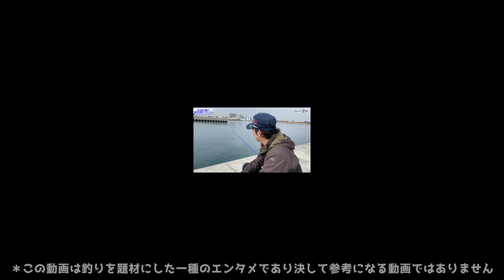知多半島で泳がせ釣りリベンジ！｜アルティメットど素人７限目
全国的に見ても釣りが難しいと言われる知多半島の海で、釣具屋さんに聞いても目星い釣果が何もないと言う状況下で、久々にアルティメットド素人ヨギ氏が泳がせ釣りリベンジに！！

フィッシングバラエティ「TYTの釣りどーなん！？」
毎週月曜午後(&たまに木曜日)更新！！

◆ファンレターやプレゼントはコチラまで
〒444-1305 愛知県高浜市神明町8丁目20-1 Tぽーと1F Root's
TYTの釣りどーなん！？　宛
◆メンバーの音楽チャンネルはこちら